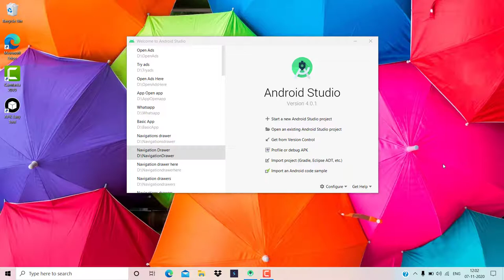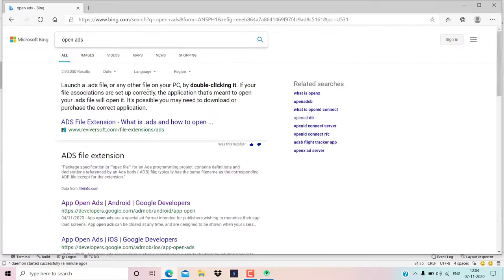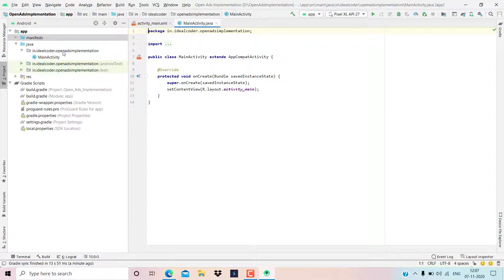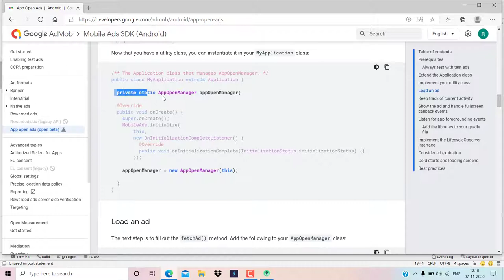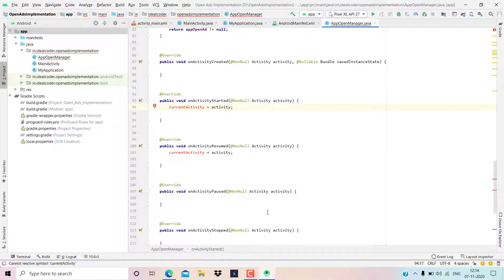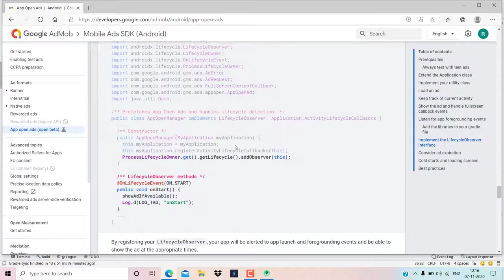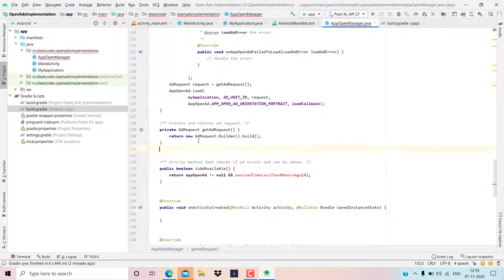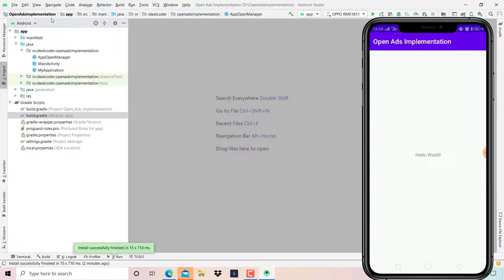How To Implement Open Ads In Android Studio | How To Add Admob Open Ads In Android Studio 2021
Hello Everyone,

  Ideal  Expert.

In this video we are discussing about How To Implement Native Ads In Android Studio .I hope guys  we are like this video.

Your Question

1- How to implement Open Ads in android Studio 2021

2- Open Ads Complete Tutorial | How to implement Open Ads | Open Ads

3- AdMob Android tutorial - Placing Open Ads

4- How to implement Open ads in android - Android studio tutorial

5- How to Implement Open Ads in Android Studio|| Open  ads [2021]

6- Android Studio Tutorial How to Add Admob Open Ad | Show Open Ad

7- How to add Admob Open Ads In Android Studio 2021

8- Implement Open ads in android studio

9- Open ads ko implement kaise karein

10- Android Studio Tutorial How to add Admob Open Ads and Earn Money 100%

11- How to create Open Ads in Android Studio (Google AdMob)

12- How to Open Ads In android Studio || Hindi Language

13- How to implement AdMob Open Ads in Android Studio | Open Ads using AdMob in 2021

14- How to place AdMob Open ads in android app - Android studio tutorial

15- [From Scratch Completed] Place  Open Ads 2021 in Android

16- How to create banner ads, interstitial ads, native ads, rewarded video ads in android studio

17- How to Implement Open Ads in Android Studio||  Open ads [2021]

18- Admob Open Ads  in Android Studio with Source Code

* How to implement Open Ads in android Studio 2021

* Open Ads Complete Tutorial | How to implement Open Ads | Open Ads

* AdMob Android tutorial - Placing Open Ads

* How to implement Open ads in android - Android studio tutorial

* How to Implement Open Ads in Android Studio|| Open  ads [2021]

* Android Studio Tutorial How to Add Admob Open Ad | Show Open Ad

* How to add Admob Open Ads In Android Studio 2021

* Implement Open ads in android studio

* Open ads ko implement kaise karein

* Android Studio Tutorial How to add Admob Open Ads and Earn Money 100%

* How to create Open Ads in Android Studio (Google AdMob)

* How to Open Ads In android Studio || Hindi Language

* How to implement AdMob Open Ads in Android Studio | Open Ads using AdMob in 2021

* How to place AdMob Open ads in android app - Android studio tutorial

* [From Scratch Completed] Place  Open Ads 2021 in Android

* How to create banner ads, interstitial ads, native ads, rewarded video ads in android studio

* Admob Open Ads  in Android Studio with Source Code